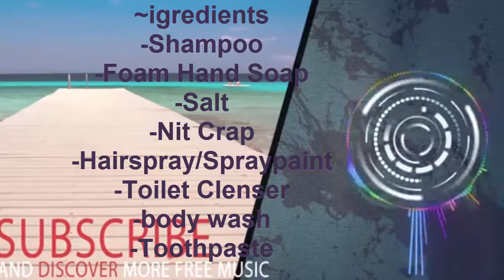DIY How To Make Slime Using Everything (Gone Sexual)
gone sexual in the hood